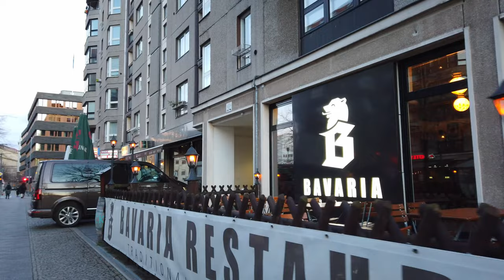Exploring Berlin in Winter: A Winter Walking Tour of Germany's Capital City 2023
Join us as we explore the charming and historic city of Berlin in the winter season. This video is a walking tour of the city, showcasing some of the most famous landmarks and hidden gems that Berlin has to offer. From the Brandenburg Gate to the Berlin Wall, we'll take in the stunning architecture and rich history of the city. We'll also visit some of the city's famous Christmas markets, where you can indulge in traditional German food and drink and shop for unique gifts. Whether you're a first-time visitor or a seasoned traveler, this video will give you a taste of what it's like to explore Berlin in the wintertime. Don't forget to bundle up!